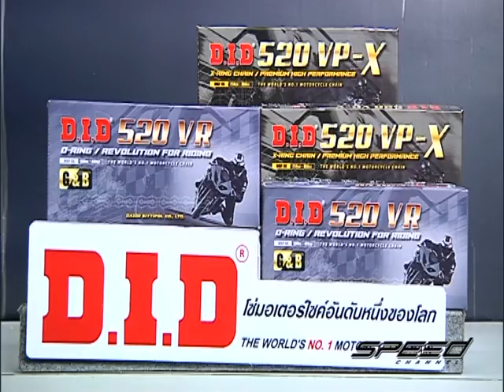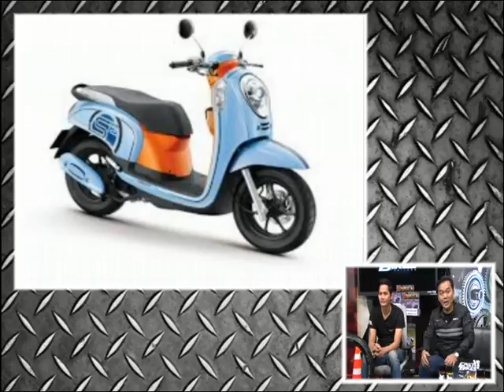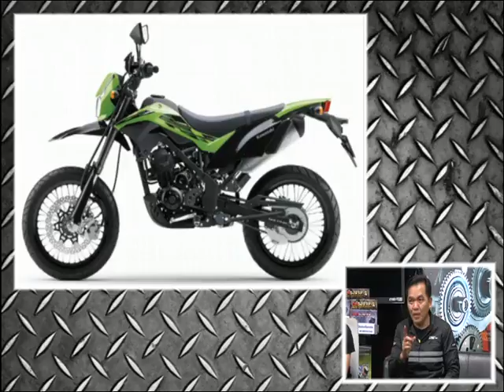Speed Rider OA 04 01 2017 B2